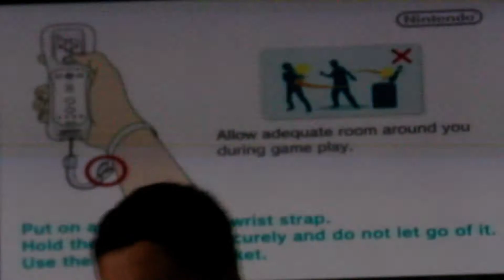New Super Mario Bros. Wii LP 11[OLD]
After many months of laziness, we're back!